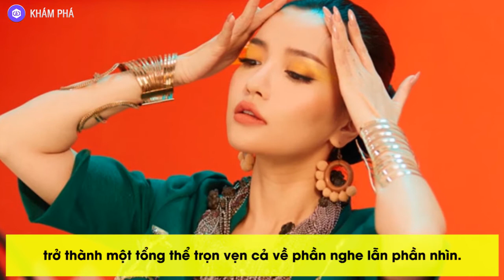Ý Nghĩa MV BÙA YÊU Và Những Nét Đẹp Văn Hóa Việt Ít Ai Biết Đến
MV 'Bùa yêu': Âm nhạc mang 'tiếng nói' dân gian và hơi thở cuộc sống đương đại

Sản phẩm âm nhạc mới của nữ ca sĩ Bích Phương kết hợp nhiều yếu tố văn hóa truyền thống cùng đặc trưng của giải trí đương đại, trở thành một tổng thể trọn vẹn cả về phần nghe lẫn phần nhìn.

0h00 ngày 12/5, Bích Phương chính thức ra mắt MV Bùa yêu - sản phẩm đánh dấu sự trở lại của nữ ca sĩ trong năm 2018. Kể từ sau khi giành giải thưởng MV của năm tại lễ trao giải Keeng Young Awards, Bích Phương đã bắt tay thực hiện Bùa yêu với sự giúp đỡ của người bạn thân thiết Tiên Cookie phối hợp cùng Keeng.

Nằm trong dự án Việt Nam Việt Nam, Bùa yêu là minh chứng cho sự đầu tư nghiêm túc của Bích Phương về cả phần âm nhạc và hình ảnh. Cô 'thổi hồn' Việt trong sản phẩm nghệ thuật mang tính giải trí đại chúng thông qua tạo hình, trang phục, biểu cảm, vũ đạo, âm nhạc...